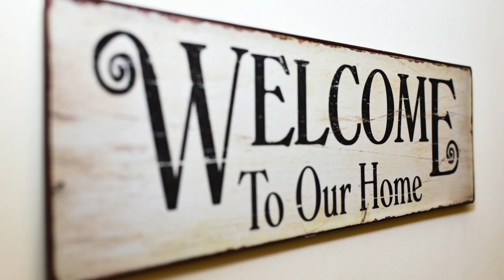Dog Beutiful moment on our Life|2021